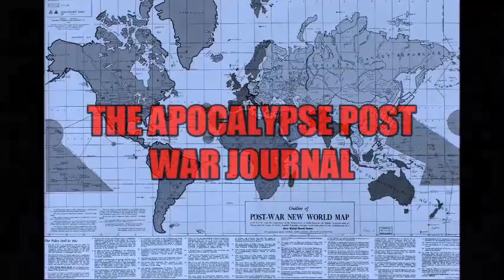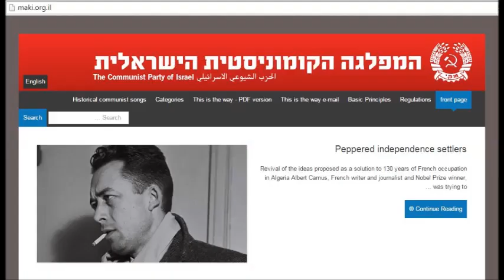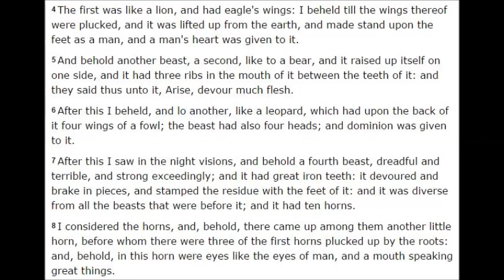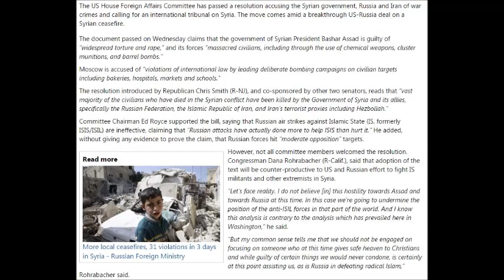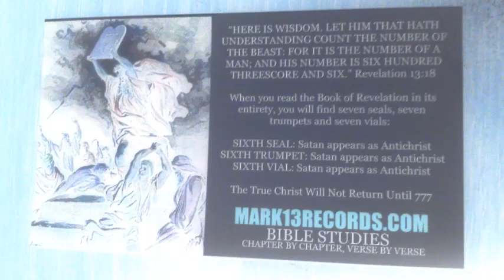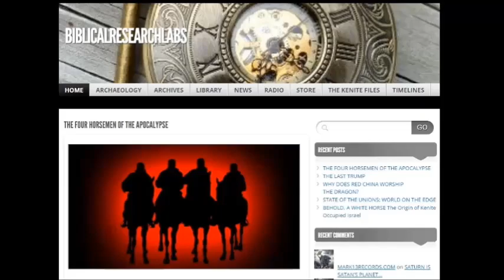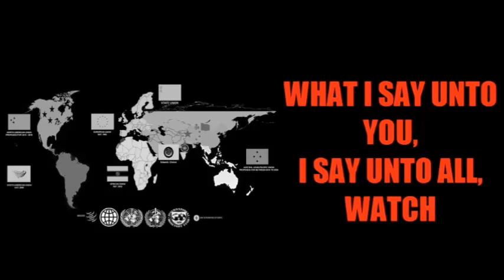US House Panel Wants to Try Assad, Russia, Iran for ‘War Crimes’ in Syria